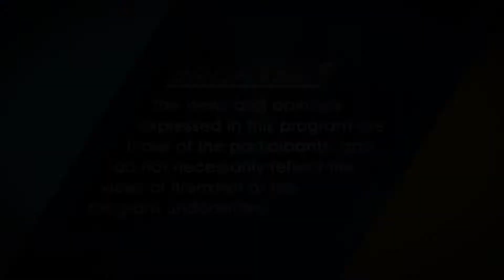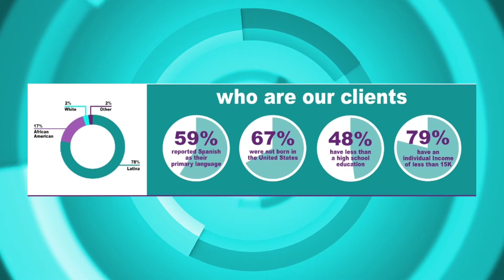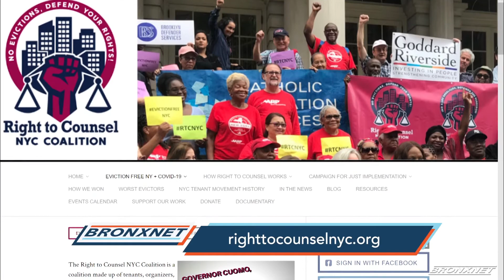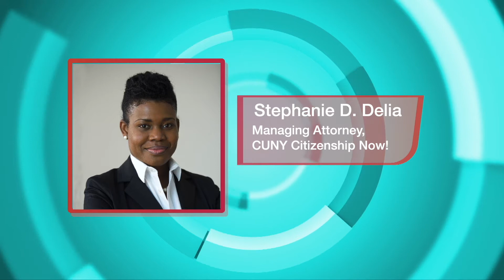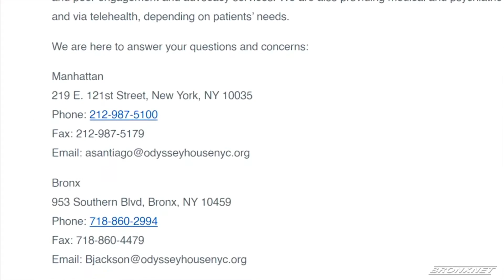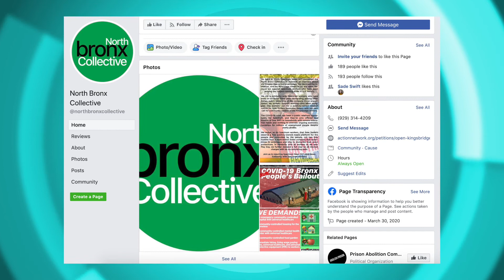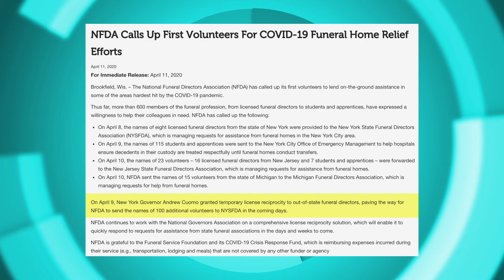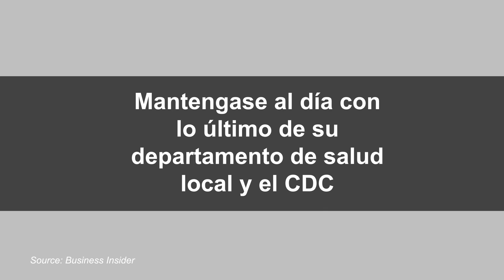OPEN BXRx | April 14, 2020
OPEN BXRx host, Sonyi Lopez is joined by Karla Mejia, Violence Intervention Organizer at VIP Mujeres, Stephanie D. Delia, Managing Attorney at CUNY Citizenship NOW!, Jay Espinosa, Member of North Bronx Collective and Jimmy Olson, Spokesperson of the National Funeral Directors Association.

Producers: Franchesca Feliz, Sonyi Lopez
Editor: Franchesca Feliz
Production Assistant: Rebecca Hemick